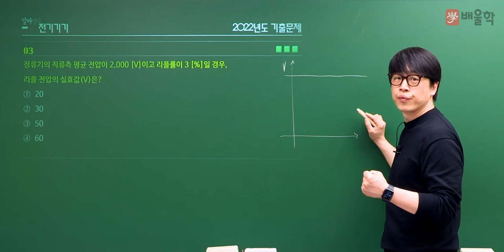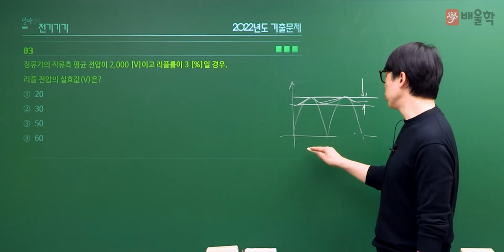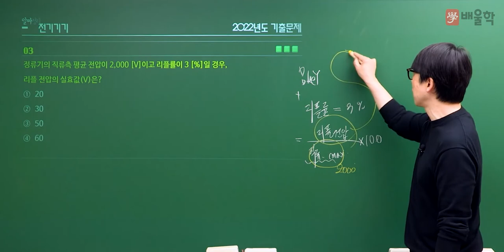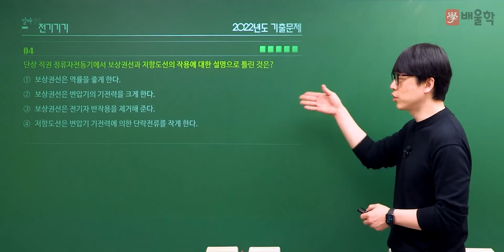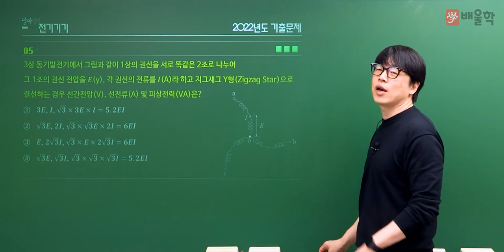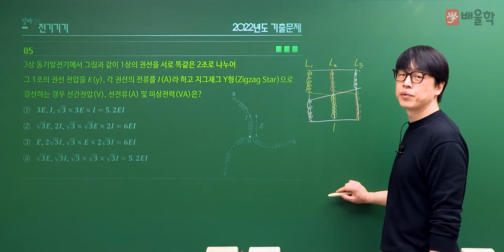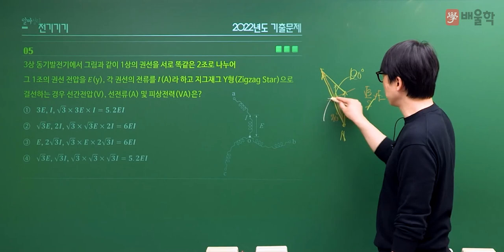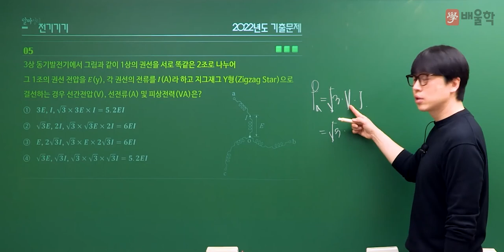[전기(공사)기사 필기] 2022년 1회 필기 기출 풀이 3과목 전기기기2 - 황민욱 기술사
20년 강의 노하우, 건축전기설비기술사 황민욱 교수님의
2022년 1회 전기(공사)기사 필기 3과목. 전기기기 기출문제 해설 강의!